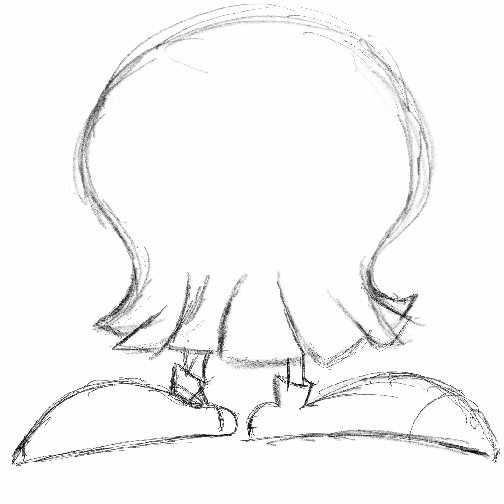My First Procreate Piece!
I've always wanted to try Procreate and I was finally able to get myself an iPad with the pencil. I love BeeJayDel's work and that's what's inspired me to learn more about Procreate. I still have a long way to go with learning digital drawing.